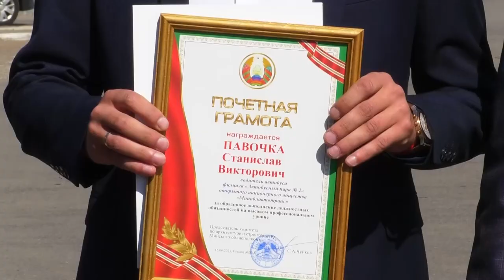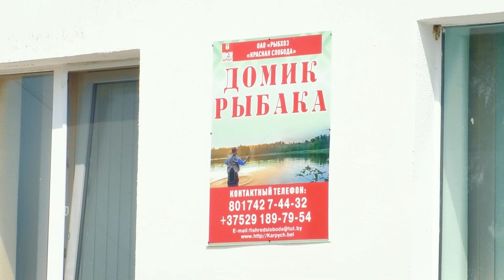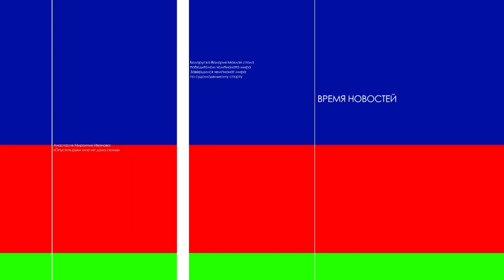«Время новостей» Эфир от 28.06.2023